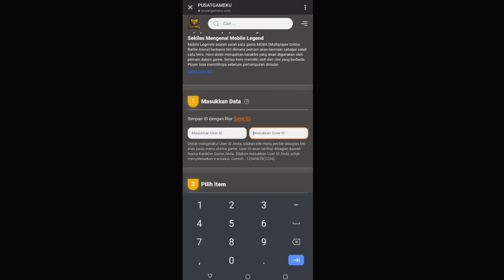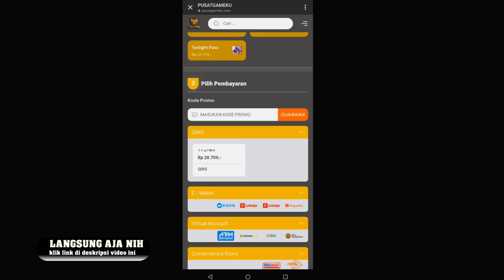BOCORAN 4 SKIN STARLIGHT BARU SEPTEMBER-OKTOBER-NOVEMBER-DESEMBER 2023 UPCOMING STARLIGHT